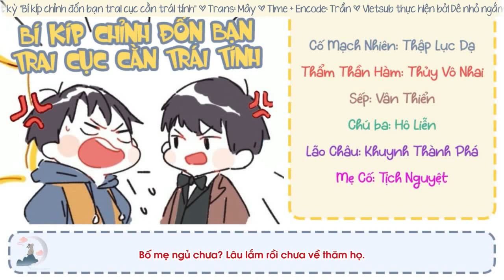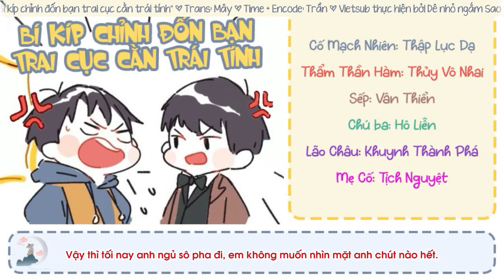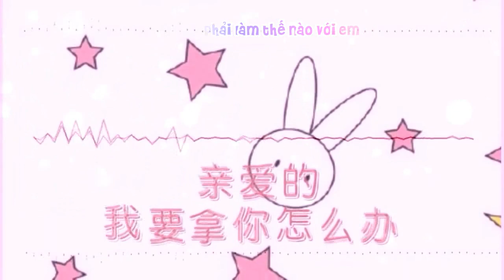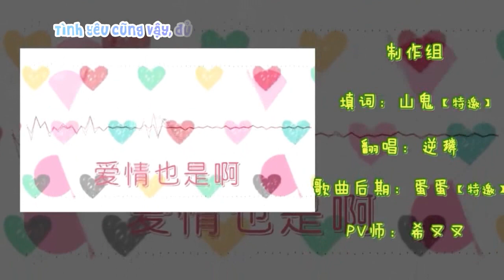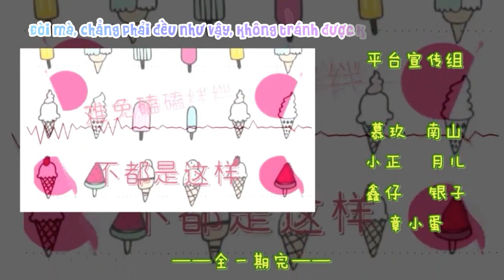[Vietsub] Bí kíp chỉnh đốn bạn trai cục cằn trái tính - KTT một kỳ (Hoàn)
= STAFF =
Nguyên tác: Bố Mày (Nhĩ Ba Ba)
Kế hoạch: Yểu Vọng
Giám chế: Koko Điện
Biên kịch: Tiết Tỉnh Tiền
Chỉnh sửa kịch bản: Hướng Viễn
Đạo diễn: Giang Lạc
Hậu kỳ: Linh Toái Toái
Artist: A Giác
Thiết lập: Quỳ
Mỹ thuật: Tiểu Úy
Tuyên truyền: Tử Bất Ngữ
Phụ đề: Ngã Thị Nhất Bả Kiếm

= CAST =
Cố Mạch Nhiên: Thập Lục Dạ
Thẩm Thần Hàm: Thủy Vô Nhai
Lão Đại: Vân Thiển
Lão Tam: Hô Liễn
Lão Chu: Khuynh Thành Phá [ Xuân Sắc Kinh Hồng ]
Cố Mẫu: Tịch Nguyệt
Báo Mạc: Đảo Môi Tử Lặc [ Đặc Yêu ]
Giới thiệu: Cổ Nguyệt Tam Đao

= ED =
Nguyên khúc: なんとなくの话
Lời: Sơn Quỷ
Diễn xướng: Nghịch Lân
Hậu kỳ: Đản Đản
PV: Hi Xoa Xoa